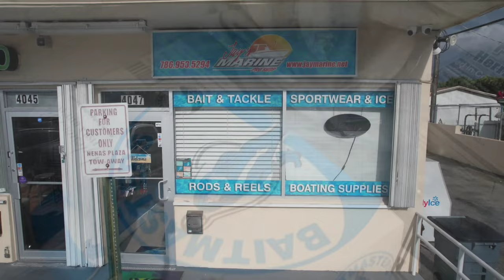Pesca de Barracudas la sacamos por que nos estaba comiendo las cuberas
pesca de Barracudas